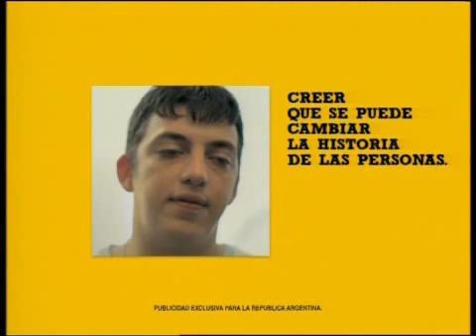Misiones en Magazine-Canal13. Blodek y el Rally Mundial 2012 en Cataratas.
Ricardo Seronero para "Informadisimos" el porgrama de Carlos Monti y Verónica Varano en la señal Magazine de lunes a viernes de 10 a 12 hs, allí el Ministro de Turismo de Misiones, Horacio Blodek explicó el alcance de la propuesta para que el Rally Mundial 2012 se largue en Cataratas del Iguazú, pasando por el impenetrable chaqueño para finalizar en ls sierras de Córdoba. VIAJA POR TU PAIS CONOCE MISIONES miércoles 8 de junio de 2011